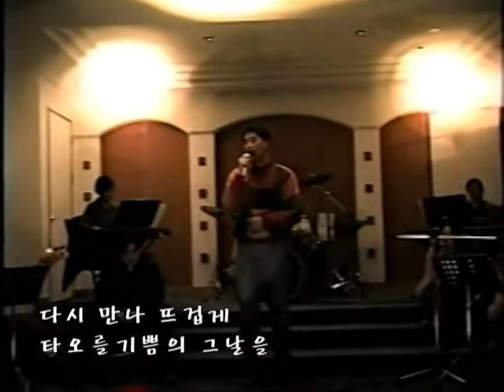그날을 위해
이동혁 창작곡 발표회(1998)
글,곡 이동혁